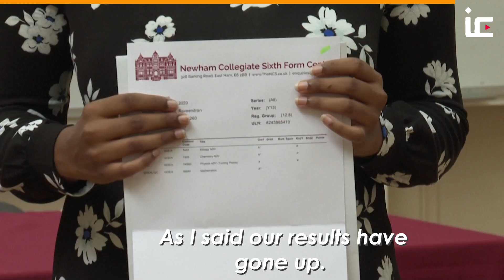UK students got their A-level results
UK students got their A-Level results despite not having taken exams due to COVID-19 pandemic.

If you had your results today, we'd love you to talk to us via Skype as part of our Living the Life show tonight from 7:00pm.